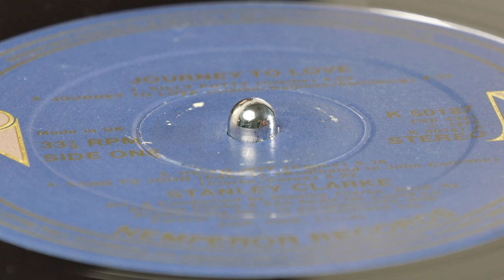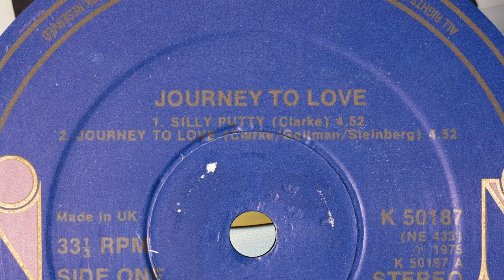Stanley Clarke - Silly Putty / Journey To Love (vinyl:Ortofon Xpression,Graham Slee,CTC Classic 301)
00:00 intro
1. Silly Putty (0:09)
2. Journey To Love (4:59)